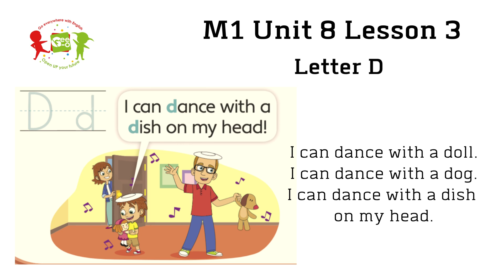Gee-O English | M1 Unit 8: Phonics - Letter D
Level M1 - Unit 8
Phonics - Letter D

Cấp độ M tại Gee-O English tạo cho con một nền tảng Tiếng Anh ở giai đoạn 3-6 tuổi, con được tiếp xúc với ngôn ngữ thứ 2, đồng thời phát triển toàn diện các kĩ năng và sự sáng tạo.

Đăng ký học tiếng Anh tại Gee-O English để được trải nghiệm những phương pháp học tập thú vị.
HỆ THỐNG TRUNG TÂM ANH NGỮ VÀ KỸ NĂNG SỐNG GEE-O
𝑷𝒉𝒂́𝒕 𝒕𝒓𝒊𝒆̂̉𝒏 𝒌𝒚̃ 𝒏𝒂̆𝒏𝒈 𝒔𝒐̂́𝒏𝒈 𝒕𝒓𝒆̂𝒏 𝒏𝒆̂̀𝒏 𝒕𝒂̉𝒏𝒈 𝒏𝒈𝒐̂𝒏 𝒏𝒈𝒖̛̃ 𝑨𝒏𝒉 𝒕𝒉𝒆𝒐 𝒄𝒉𝒖̛𝒐̛𝒏𝒈 𝒕𝒓𝒊̀𝒏𝒉 𝒄𝒉𝒖𝒂̂̉𝒏 𝑸𝒖𝒐̂́𝒄 𝒕𝒆̂́.